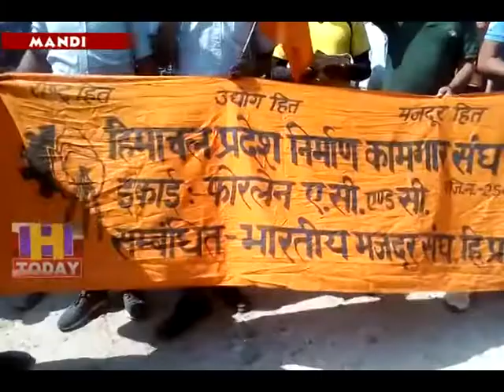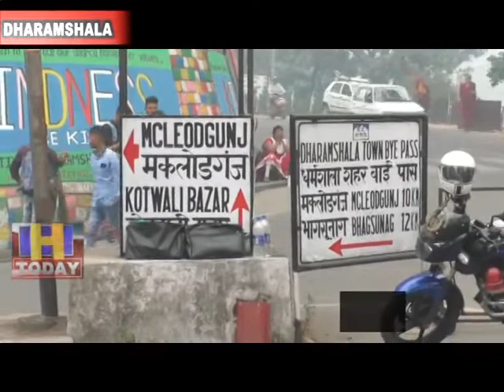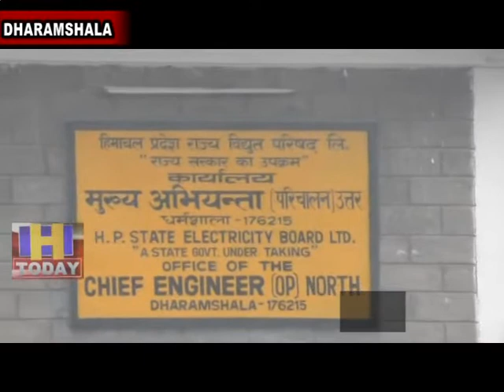21 june speed 2